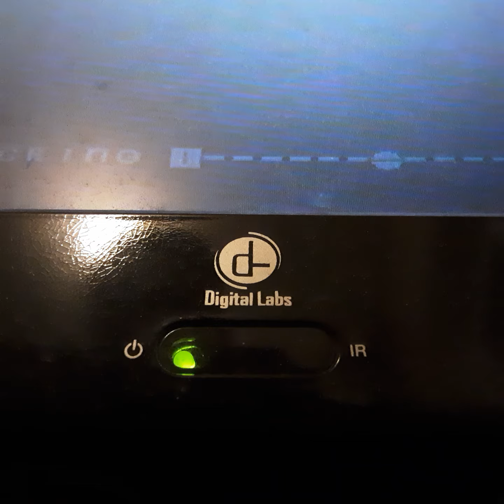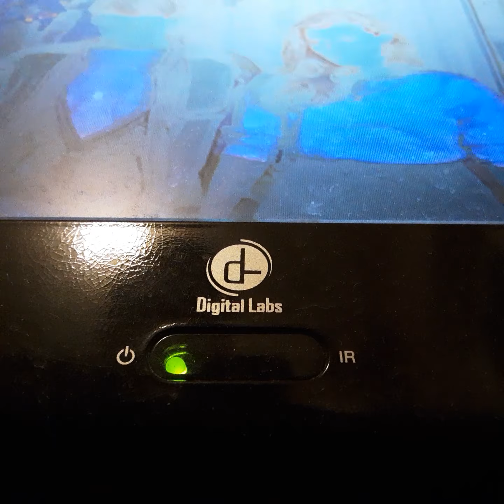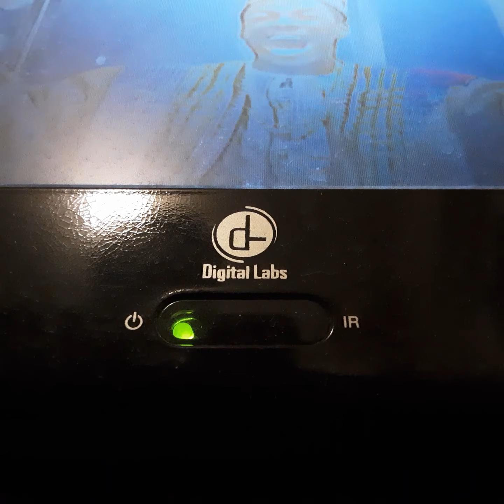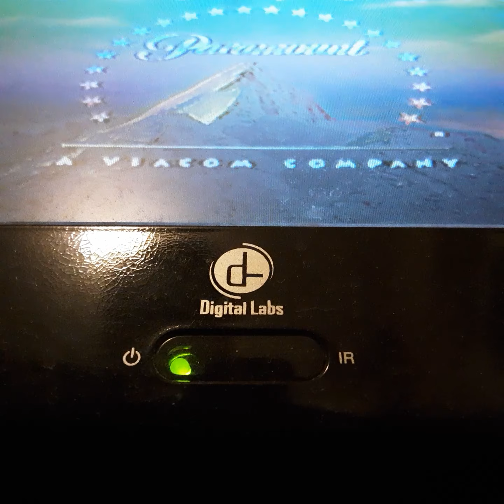Opening To Tommy Boy 1995 VHS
From 1995
Paramount Pictures Presents Tommy Boy Chris Farley David Spade Rob Lowe With Collen Fox & Dan Ackroyd
Color 65%